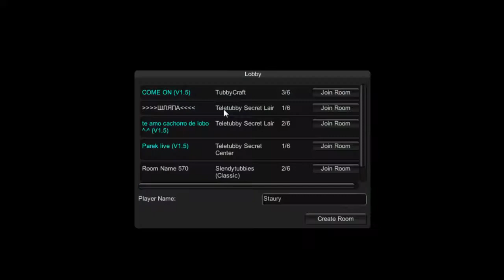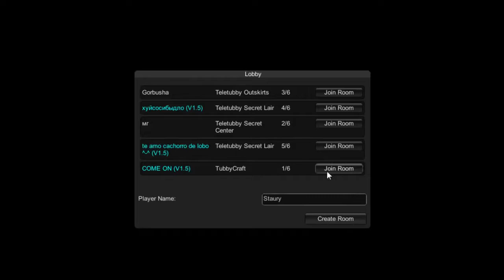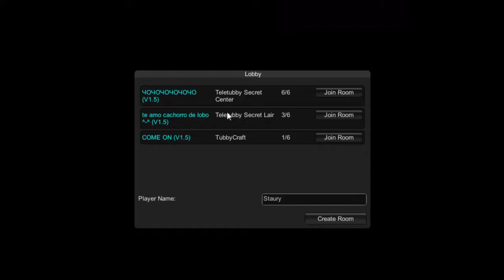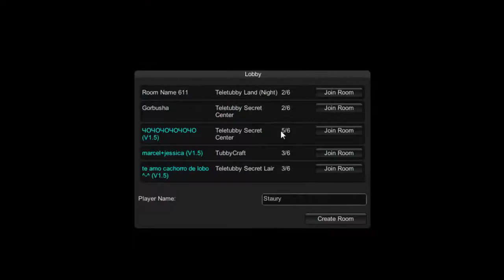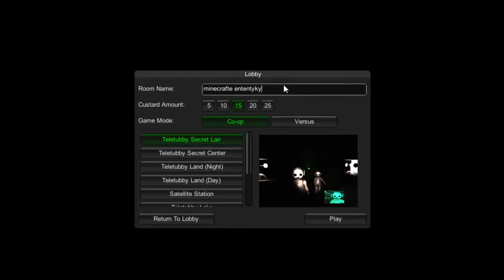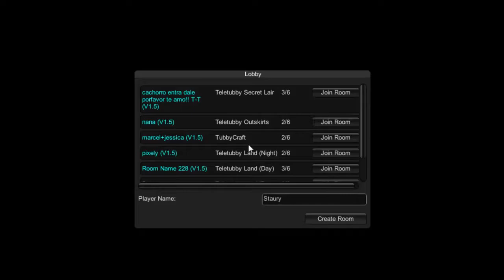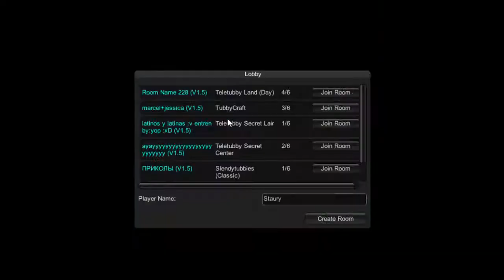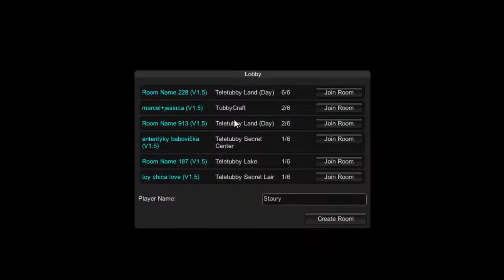[REUPLOAD z 22.10.2015] SlendyTubies2 - nejvtipnější hororovka vůbec wYpsilon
Třetí z 8
Reuploaduji 8 videí z minulého kanálo kterej jsem smazal sem protože o ty videa nechci přijít.